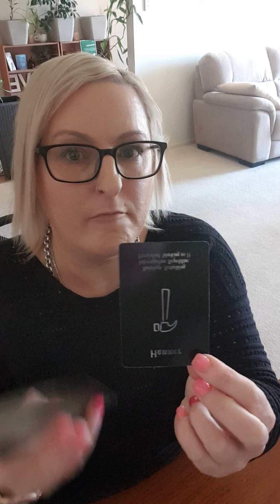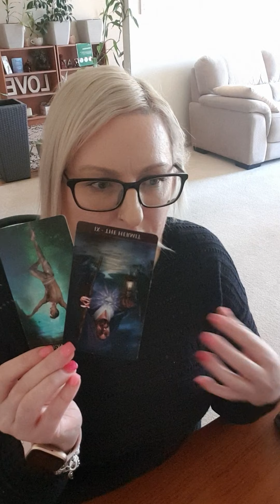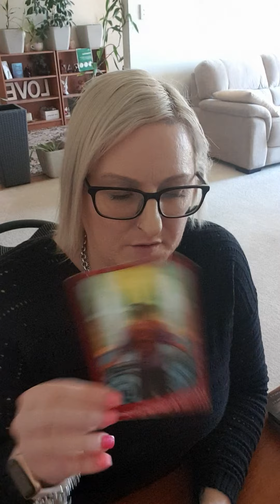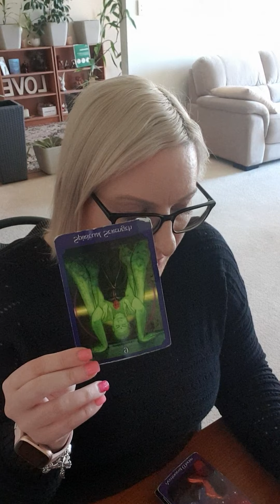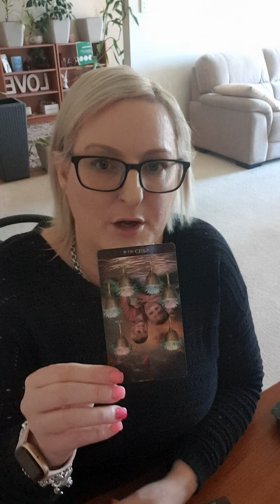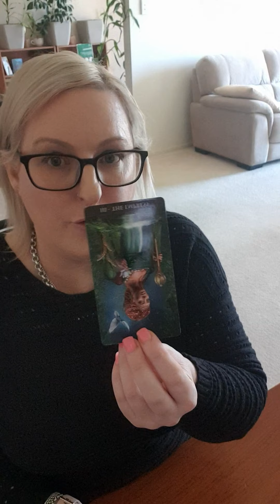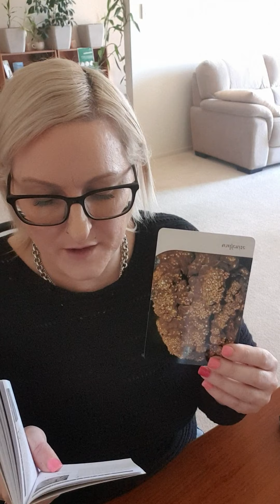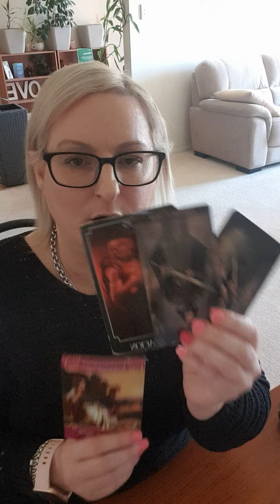ARIES - SEPTEMBER 2021 TAKE TIME ⏰, BE ALONE & WORK ON YOU!!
Monthly reading for Aries. Love for you to comment also.